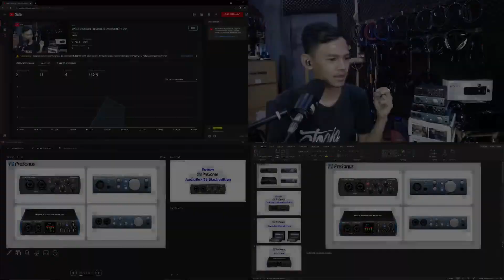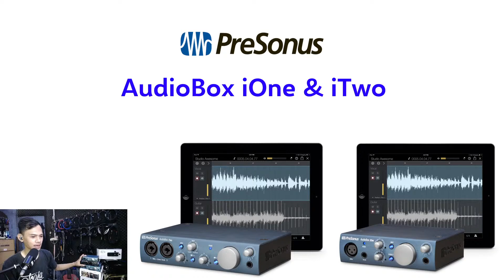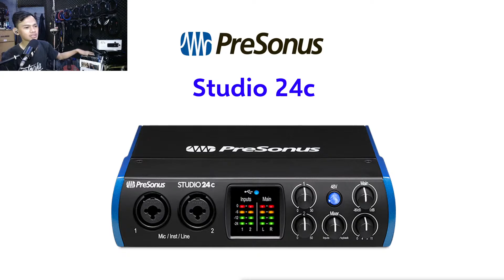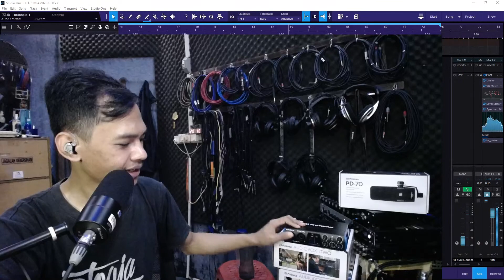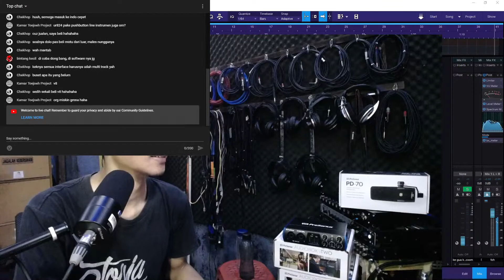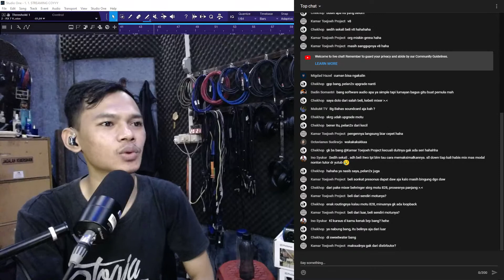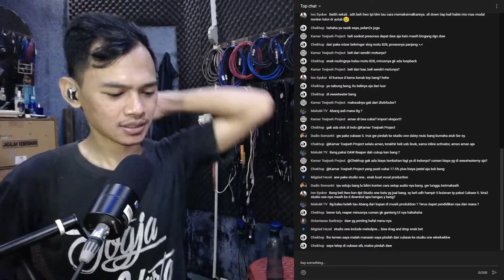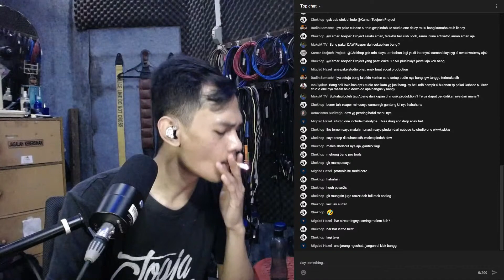[LIVE!!!] Soundcard PreSonus ini Untuk Siapa?? + QnA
[LIVE!!!] Soundcard PreSonus ini Untuk Siapa??

Shoot in : BRS Production

video 2